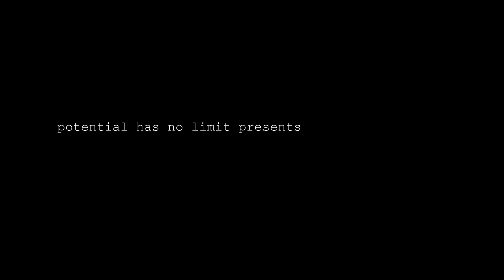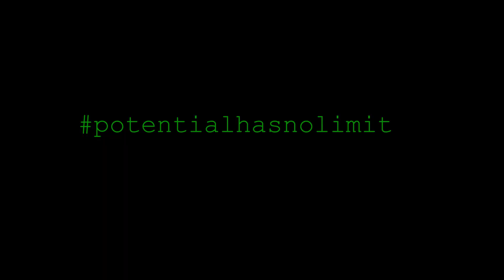Winston Two | Phrontistery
The second episode of a great conversation with such a talented artist.